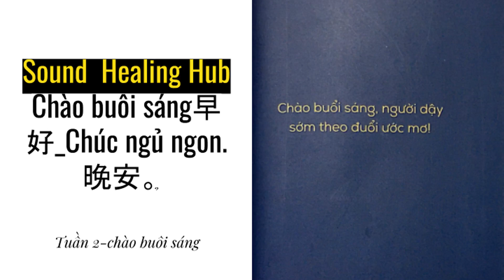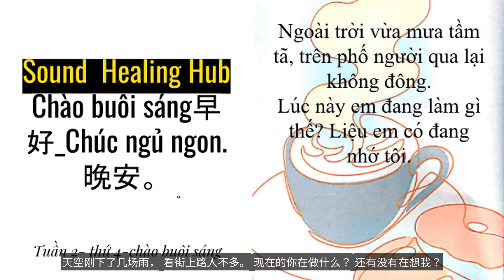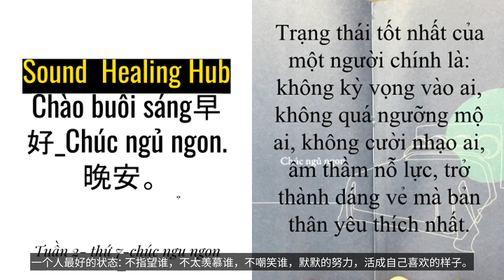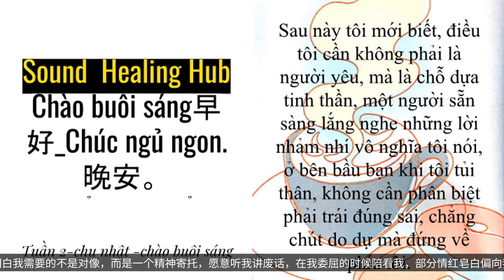Tuần 2 Chào buổi sáng早好_Chúc ngủ ngon.晚安。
Chào buổi sáng早好_Chúc ngủ ngon.晚安.